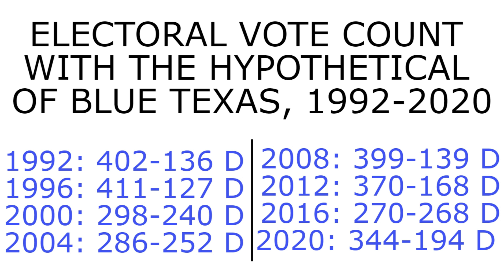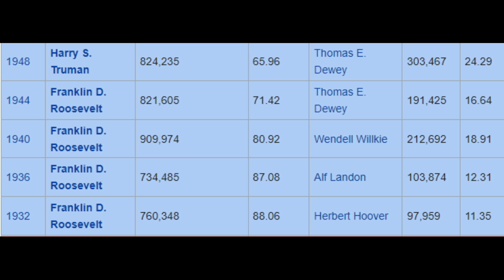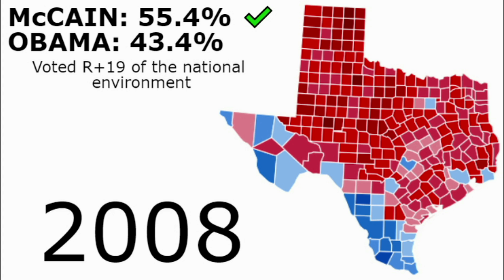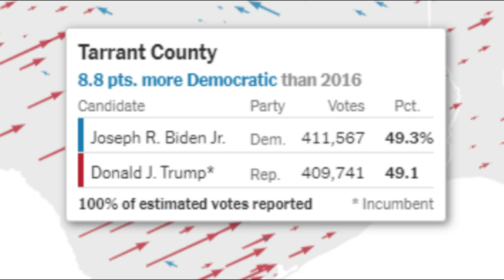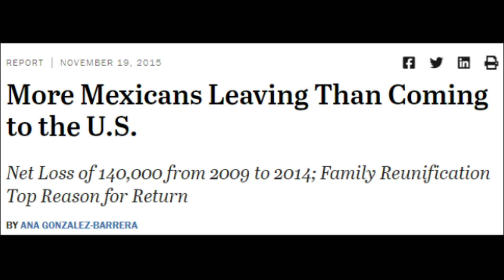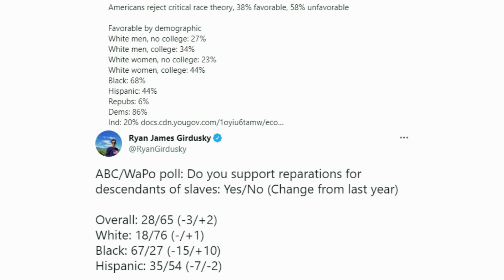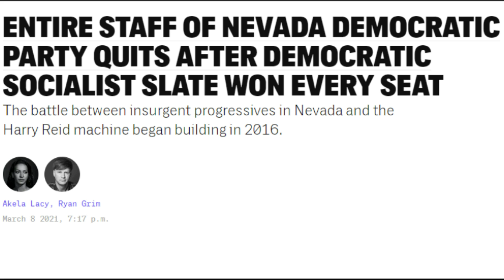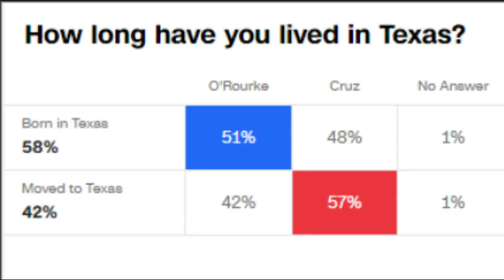The Political History and Future of Texas: Will Texas Remain a Red State?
The state of Texas has taken a sharp left turn over the past few election cycles, and has grown in population significantly since 2000. Many people are skeptical that Texas will remain in the Republican column, while others are skeptical that it will flip blue permanently. What is the state's history, and what will happen in the future? I analyze.

Thanks to Philip G., Stefan & Mariana G., CJ Newton, DustinTheNow, Caridad R., Ernest A., Jon, Ayrton S., Cedric A., Marshal Forward, Gerard O., Mickey T., Carter D., Thulasidas, Gerald A., and John D. for their $10/month or above support.